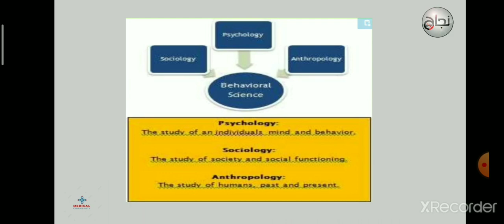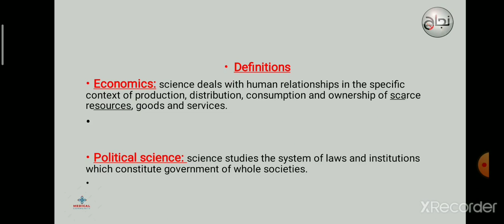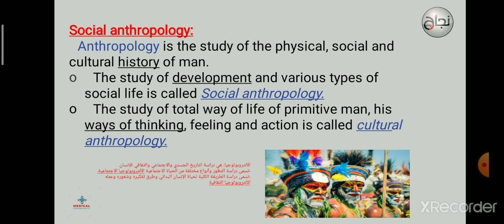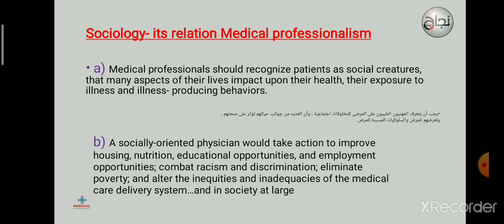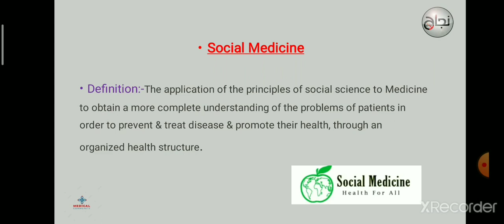L27 social & behavioural sciences...3rd grade